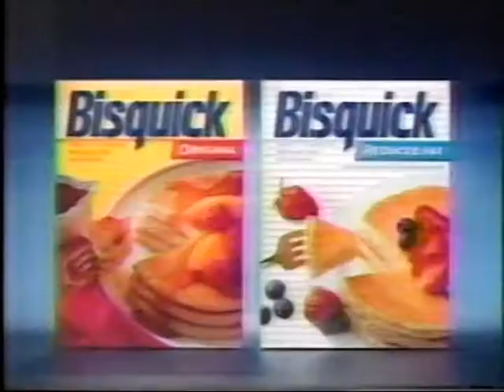Bisquick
Well, this is the first time I see a family fight over biscuits. Recorded off WBBJ & WREG between 1991 and 1993